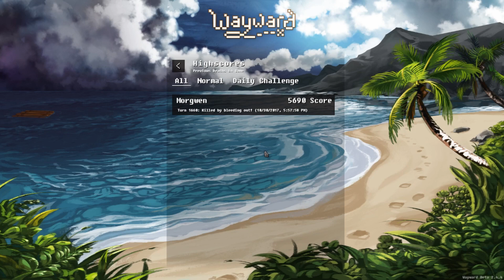Wayward #3 "Nightfall Panic"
Join me as we explore and learn this roguelike, turn-based, survival game.